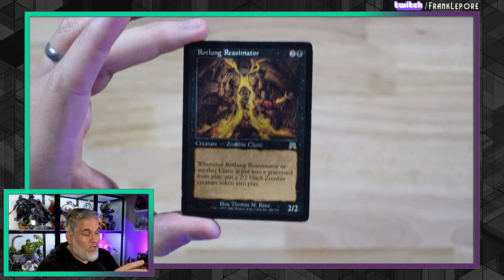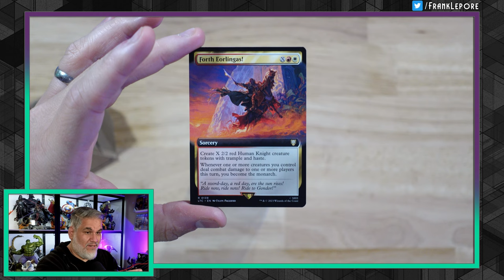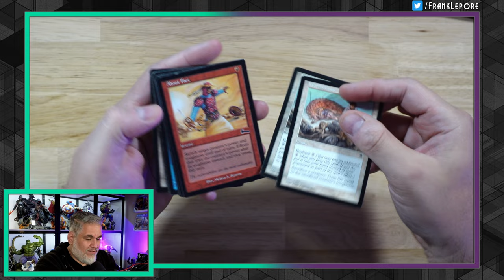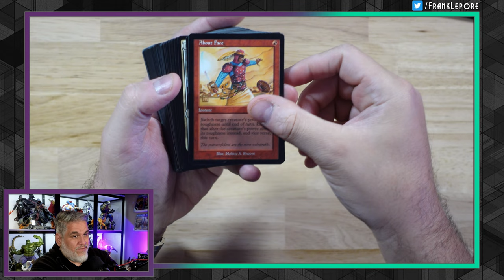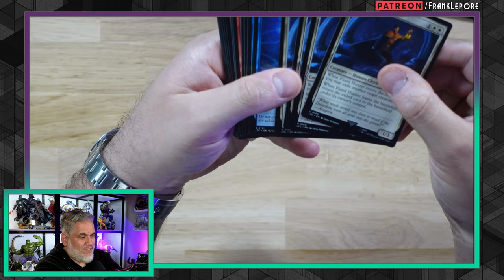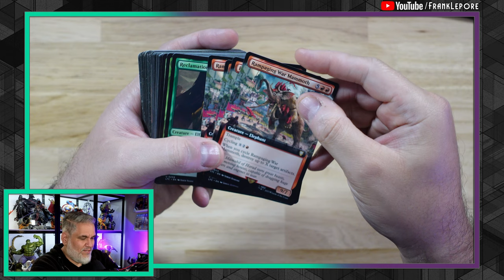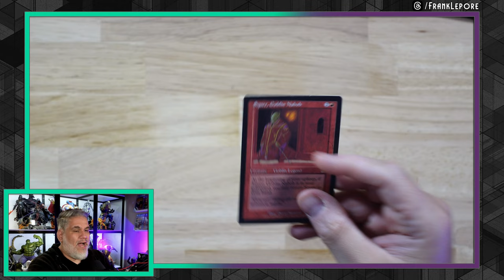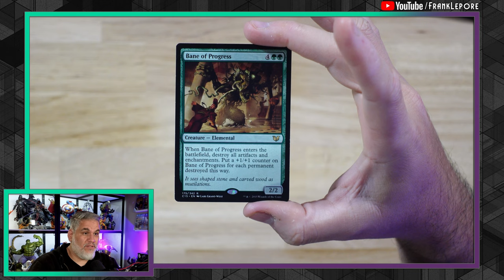We're opening some little Magic packages and one BIG Magic package!